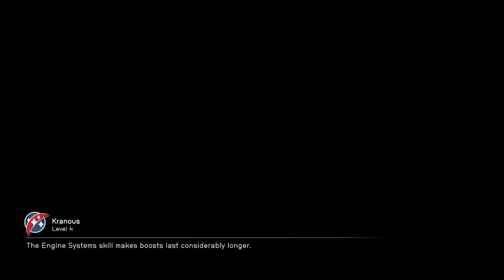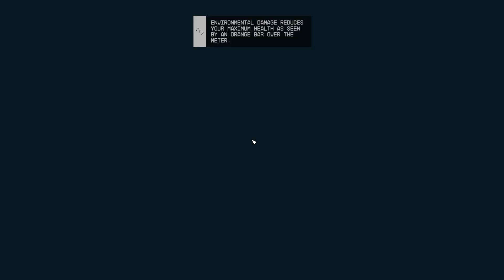Epic Space Adventures Await in Starfield: Uncovering Artifacts!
Join me, Kranous, as we embark on an exciting adventure in the fifth episode of Starfield. In this episode, we explore the bustling city of Sedonia, track down a missing Vanguard named Mora, and face a mysterious encounter on Earth's moon at the Nova Galactic Stary Yard. Get ready for suspense, intrigue, and unexpected twists in the world of Starfield!

In this thrilling episode of Starfield, I found myself on a mission alongside Sarah, a seasoned Vanguard, to track down a missing Vanguard named Mora. Our journey led us to Sedonia, a bustling city on Mars, where we encountered strange zealots devoted to the "Great Serpent." Little did we know that our adventure was about to take a mysterious turn.

As we explored Sedonia, I couldn't help but marvel at the Martian skyline, despite the unsettling knowledge that we were completely underground to shield ourselves from the harsh Martian atmosphere. But it wasn't long before we faced an unexpected challenge – the need for a spacesuit! Sarah's nonchalant comment about it caught me off guard, and I quickly suited up to avoid environmental damage. Note to self: Always wear a spacesuit in unfamiliar environments.

We proceeded to gather information about Mora's whereabouts in Sedonia, eventually locating a Vanguard contact named John at the Broken Spear bar. John informed us that Mora had a peculiar fascination with the "Lady of Love" and frequently visited Sedonia. However, his return from patrol was overdue, and he owed a hefty tab to the bar.

Determined to find Mora, I negotiated with John, persuading him to waive the tab in exchange for my promise to locate the missing Vanguard. We had a lead – Mora had mentioned his patrol route during previous visits, centered around the soul system's planets, including Venus.

Our next destination was Venus, where we encountered the zealots, followers of the "Great Serpent," and had to maintain our stealth to avoid detection. The tension was palpable as we cautiously approached a UC satellite Beacon, hoping to download its logs for clues about Mora's location. With nerves on edge, we succeeded in obtaining crucial information.

Our journey then led us to Earth's moon, specifically the Nova Galactic Stary Yard. This abandoned staryard held secrets of its own, and we remained vigilant, unsure of what we might encounter. I couldn't help but feel a sense of awe as we approached this historic site, the birthplace of Interstellar ships.

Now, we find ourselves docked at Nova Galactic Stary Yard, ready to explore its mysteries and hopefully find the missing Vanguard Mora. But there's an eerie sense of anticipation in the air, as if the ghosts of the past are watching our every move.

Join me in this heart-pounding episode of Starfield, where every step takes us closer to unraveling the secrets of the universe and the fate of Vanguard Mora. Get ready for an unforgettable journey filled with suspense, intrigue, and unexpected revelations.

🕹️ WHAT GAME
STARFIELD is an upcoming open-world role-playing game (RPG) developed by Bethesda Game Studios, known for their work on popular titles like "The Elder Scrolls" and "Fallout" series. This highly anticipated game is set in a vast, open universe and promises to deliver an immersive and engaging experience for players.

"Starfield" has generated significant excitement among fans of RPGs and space exploration games due to its pedigree and the promise of delivering a captivating and immersive space adventure. The game aims to offer an expansive and realistic depiction of interstellar travel, exploration, and discovery, making it a highly anticipated addition to the genre.